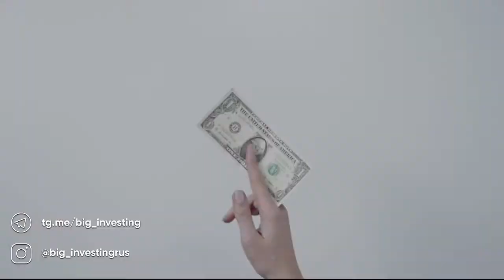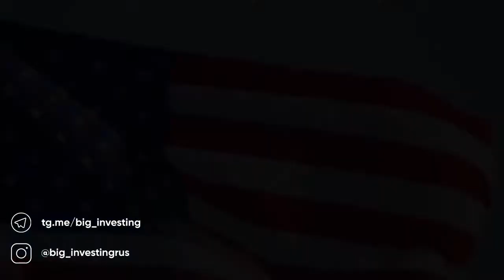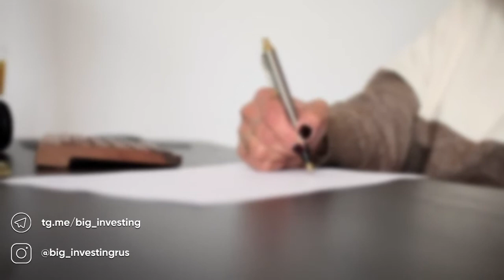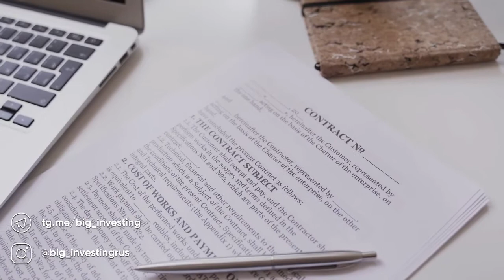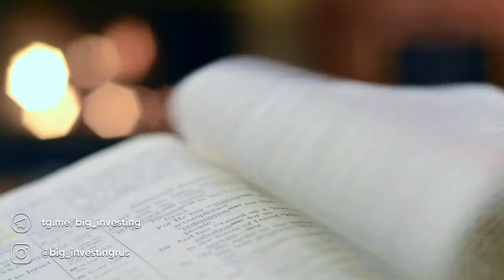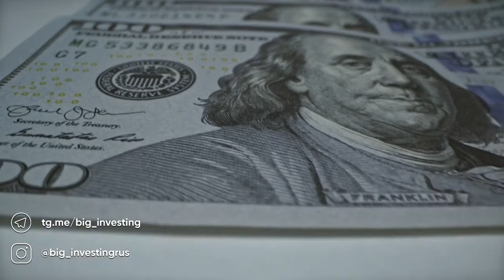Мэрилин Монро – Первый секс-символ в мире! СМОТРЕТЬ ВСЕМ!!! История успеха и падения!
«Всю жизнь я принадлежала лишь зрителю. Не потому, что великая, а потому, что никому другому была не нужна».